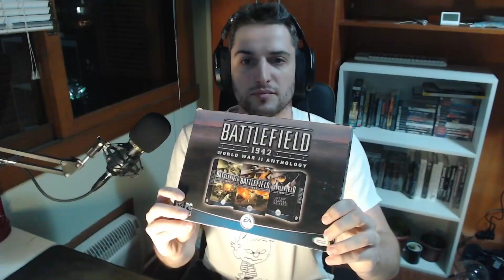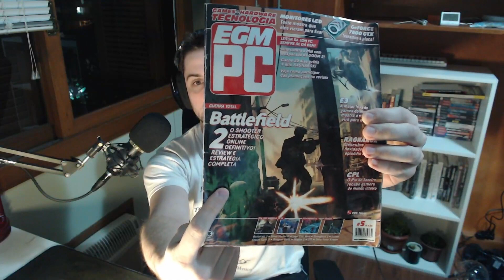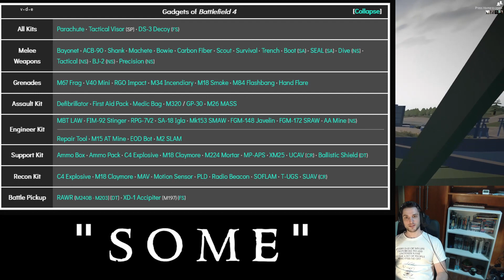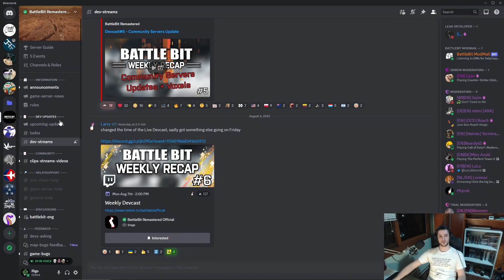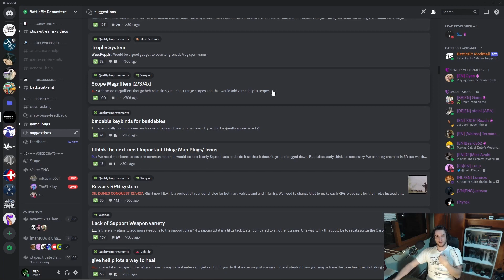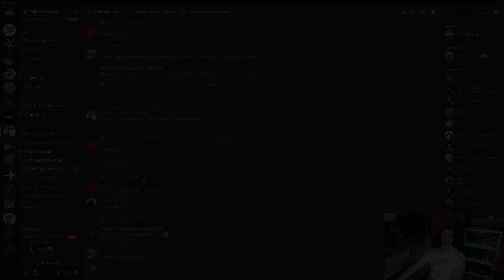Where does BATTLEBIT fit between BATTLEFIELD and the other big FPS games?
games:
  Battlefield 1942, 2, 3, 4
  Secret Weapons Over Normandy
  Squad
 flicks:
  1917 Theme
  Battlefield Friends Theme

Chapters:
00:00 intro
02:00 BF1942 and BF2
11:24 BF3
14:03 BF4
20:08 the weird BF hardline
21:03 BF1
23:00 BF5 lmao
25:50 the announced tragedy of BF2042
28:40 power vacuum
29:43 the good shooters
33:18 Finally, BATTLEBIT REMASTERED
36:32 Changes I want to see in BBR
41:29 I WANT HARDCORE MODE IMMEDIATELY
43:44 final thoughts